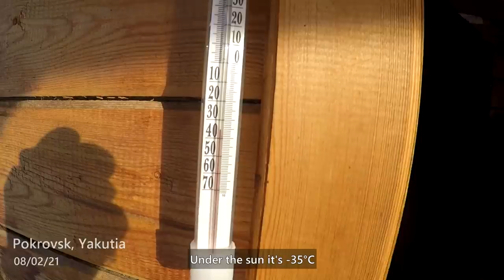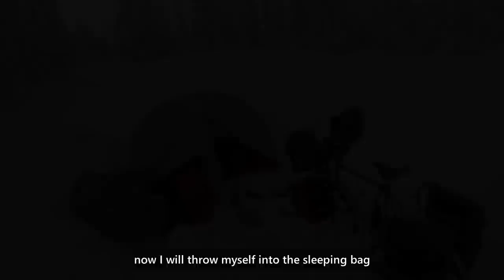Yakutsk: the coldest city in the world | Cycling to the North ( Episode 1 )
In these series of videos I will show you my journey of 2.801km to Anabar in depth.